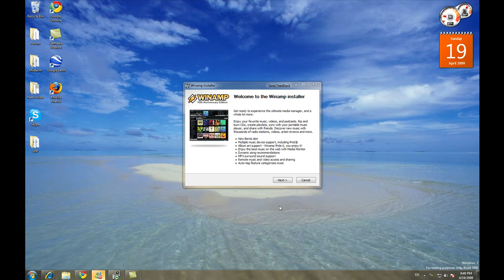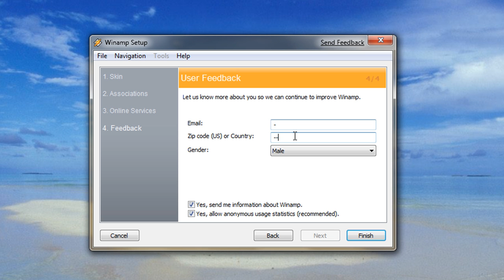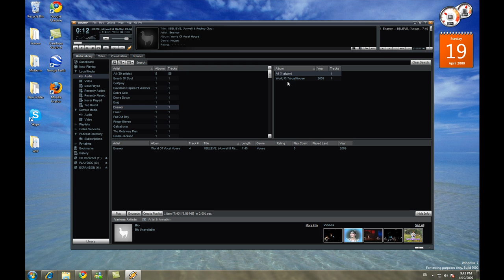Winamp 5.551 instalation on Windows 7 build 7000